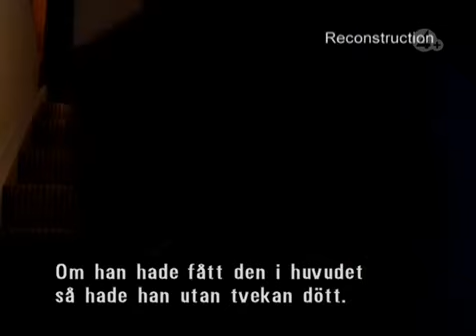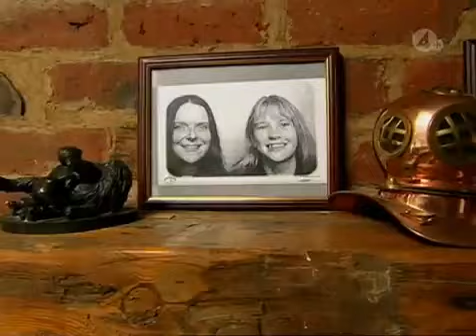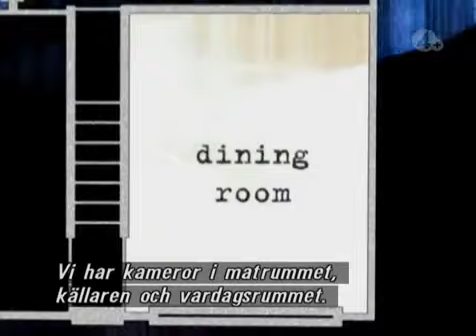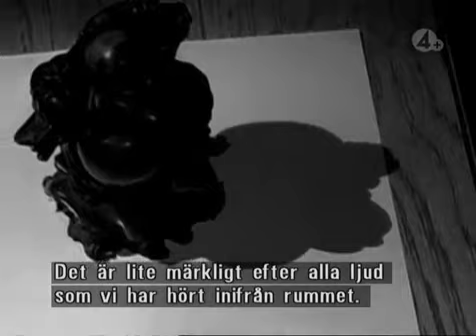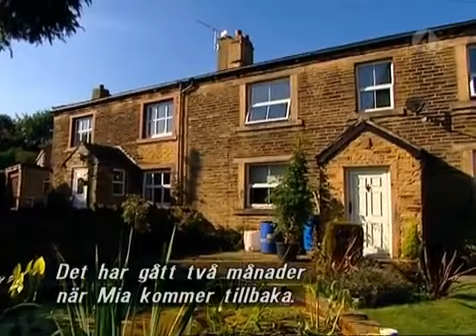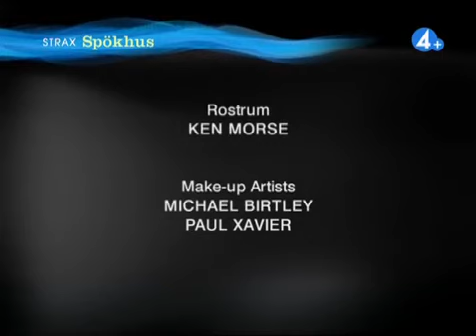Haunted Homes - S1E1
mia dolan